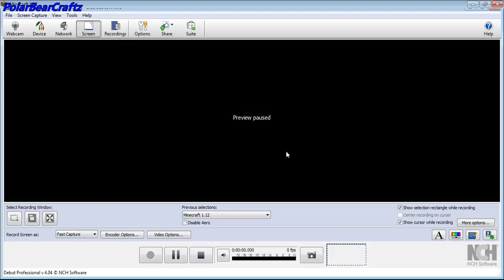How To Make Human Cannons!!!!!!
Have a nice day ahead Good Bye!] :0